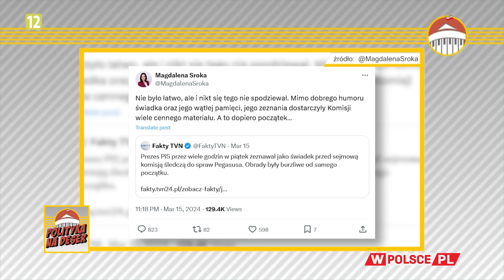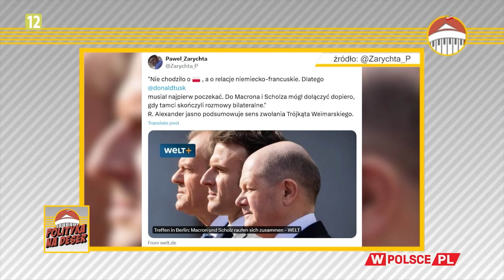POLITYKA NA DESER | Dorota Łosiewicz i Krzysztof Feusette (18.03.2024)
"Polityka na deser" telewizji wPolsce.pl
Na magazyn zapraszają Dorota Łosiewicz i Krzysztof Feusette